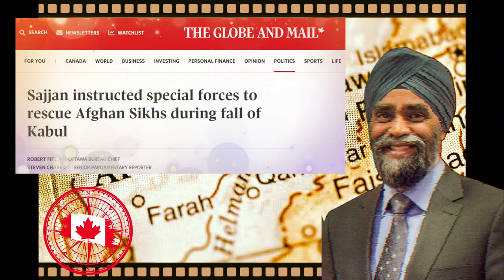He BETRAYED Canada & He Got Away With It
Let's face it - when it comes to scandals, the Liberals quite literally can't buy a break right now. It's been bad, but this just might be the straw that finally breaks a few backs and results in consequences.

It's just been revealed by the Globe & Mail that Harjit Sajjan, Canada's former Defence Minister, abused of his privilege to give preferential protection to Sikhs in Afghanistan instead of making sure Canadians inside of the fallen nation were saved first.